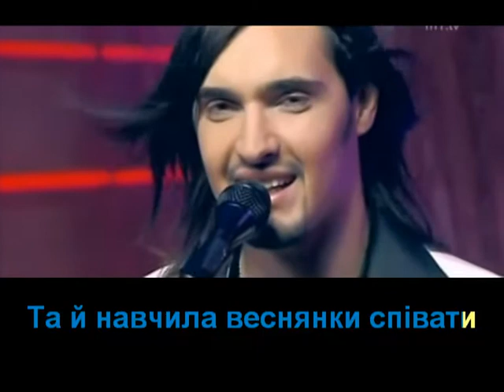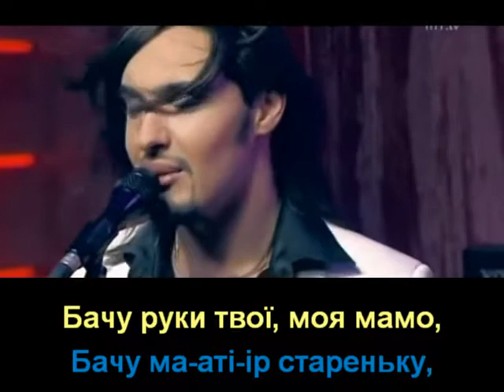Віталій Козловський - Чорнобривці (з титрами)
Віталій Козловський - Чорнобривці (сл. Микола Сингаївський, муз. Володимир Верменич)